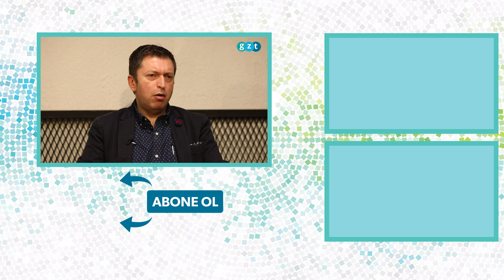Serdar Kuzuloğlu, yerli otomobil hakkında ne düşünüyor?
Ülkemizin tamamen kendi kaynaklarıyla üreteceği 'yerli otomobil' projesine ilişkin detaylar ortaya çıkmaya devam ediyor. Özellikle son bir yıldır fazlasıyla konuşulan yerli otomobil projesinde ortak şirketlerin belli olması ve CEO atamasının yapılmasıyla birlikte 'teoride' aslında birçok ayrıntı netleşmeye başlıyor. Bu bilgiler eşiğinde Serdar Kuzuloğlu'na yerli otomobil projesi hakkındaki görüşlerini sorduk.